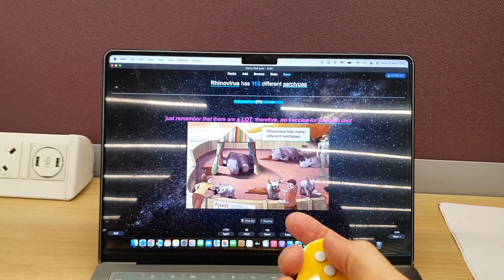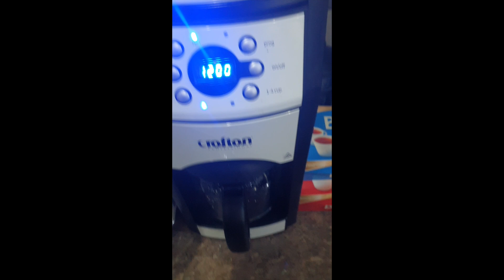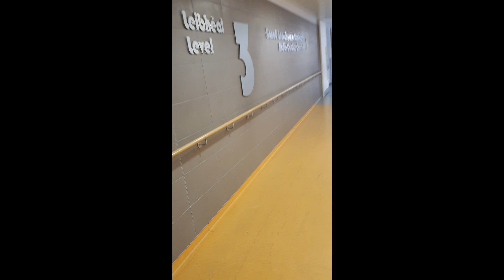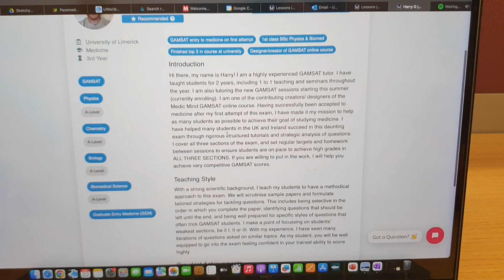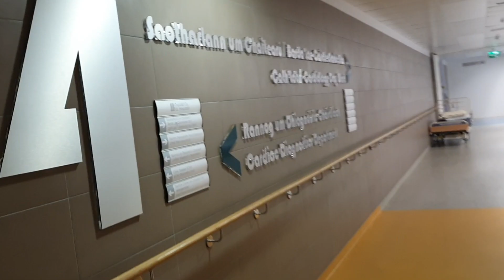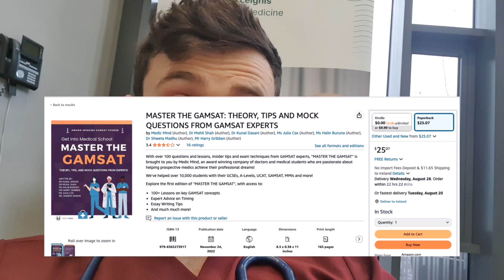A Week on Placement | University of Limerick Medical School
A busy week of clinical placement at UL med school. I was on cardiology rotation at University Hospital Limerick (UHL). It was also the week of the Sim Wars emergency medicine competition. I hope this gives you a flavour of what day to day life looks like in the later years of medical school in Ireland.

Please let me know any other content you'd like to see. :)